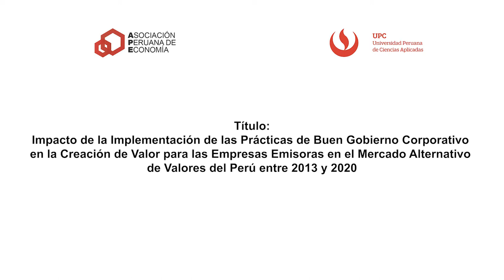13 Fabricio Diaz y Diego Fernández UCSP, Congreso APE 2022